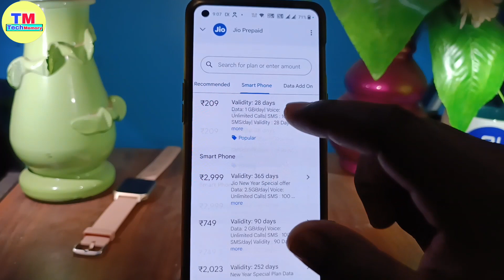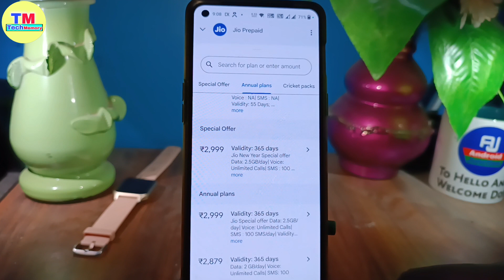Jio ka Offer kaise Check kare | Jio SIM ka offer kaise check kare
in this video i have discussed about Jio offer kaise check kare

TOPIC DISCUSSED 👇👇

Jio ka recharge kaise dekh
Jio ka offer kaise check karen
Jio recharge offer kaise dekhe
Jio SIM me offer kaise check kare
How to Check Jio Offer